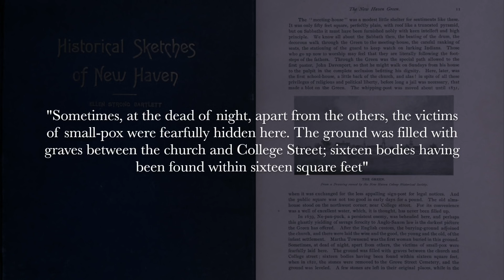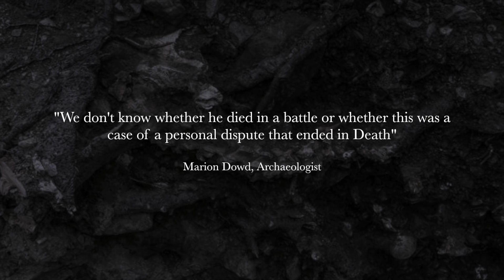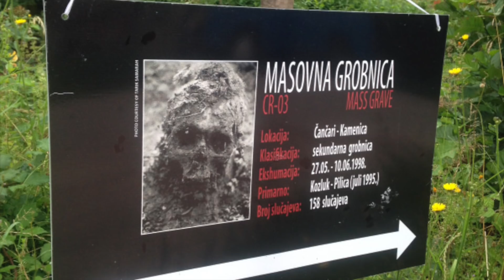When Nature Unearths the Dead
Throughout history the remains of humans from the many generations that have passed before us, have been unearthed, studies, tested, and documented. In this video I look at five recent cases of human remains which may never have been found if it wasn’t for the unforgiving forces of nature.

Segments
00:00  Introduction
00:37  The Iron Age Corpse
02:19  Smallpox Victims
05:19  The "Murdered" Man
07:04  Bosnian War Mass Grave
09:47  Bones in the Cliff-face
11:31  Credits

I appreciate all the support I get from my subscribers through sharing, comments and likes. If you’d like to further support me, you can through PayPal